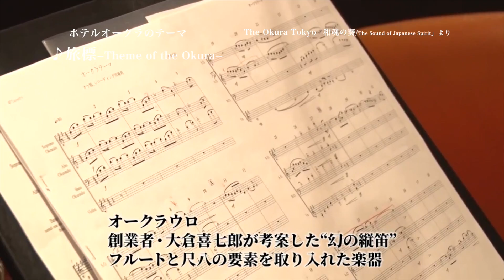オークラウロ 蘇る幻の笛―はるかな旅路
■2018レコ発コンサート情報
10月6日（土）東京›池坊東京会館18:00開場18:30開演
11月3日（土）福岡›ホテルオークラ福岡17:00開演
11月4日（日）福岡›九州国立博物館ミュージアムホール14:00開演（無料）
11月6日（火）京都›NAMホール18:00開場18:30開演
11月7日（水）愛知›西尾コンベンションホール18:00開演18:30開場
ホテルオークラの創業者 大倉喜七郎が考案した幻の縦笛。欧州の文化に親しんだ喜七郎は、独自に金属製の尺八を考案。オークラウロとして正式に公表し、楽器の製造、奏者の育成、楽団の結成など活発に活動をしたが、戦後の財閥解体により歴史の中に埋もれた楽器となった。今、若い気鋭の奏者たちにより“進化系和楽器”として蘇えった「オークラウロ」は、新たな“和”の可能性に挑みます。
ホテルオークラのテーマ「旅標　Theme of the Okura」収録。